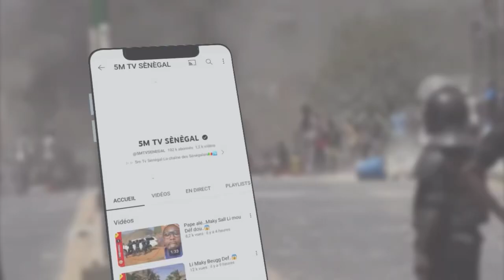Pape Alé Niagn..😱😱